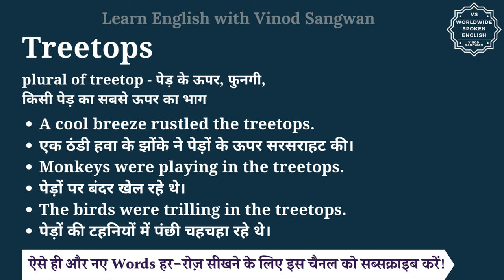Treetops meaning in Hindi | Treetops ka matlab kya hota hai | English vocabulary words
इस वीडियो में आप Treetops का हिंदी में मतलब समझेंगे और साथ में Treetops का pronunciation भी सीखेंगें यानि की आप Treetops के अर्थ के साथ साथ ये भी सीखेंगें की Treetops को कैसे बोले या Treetops को बोलने का सही तरीका क्या है |

तो बस एक मिनट में सीखिए Treetops को|
Let’s learn Hindi Meaning of Treetops in detail.

Treetops का हिंदी में अर्थ होता है
plural of treetop - पेड़ के ऊपर, फुनगी,
किसी पेड़ का सबसे ऊपर का भाग

Treetops को इन उदाहरणों से और अच्छे से समझ सकते हैं
A cool breeze rustled the treetops.
एक ठंडी हवा के झोंके ने पेड़ों के ऊपर सरसराहट की।
Monkeys were playing in the treetops.
पेड़ों पर बंदर खेल रहे थे।
The birds were trilling in the treetops.
पेड़ों की टहनियों में पंछी चहचहा रहे थे।